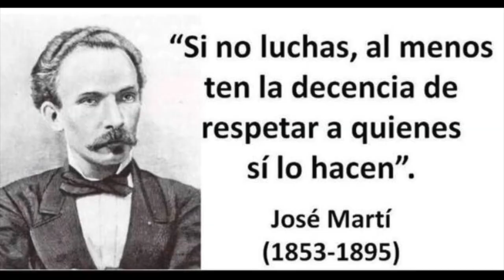🇨🇺 Se Rompe el Corojo el dia 15 🇨🇺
CUBA Se Rompe el Corojo el dia 15